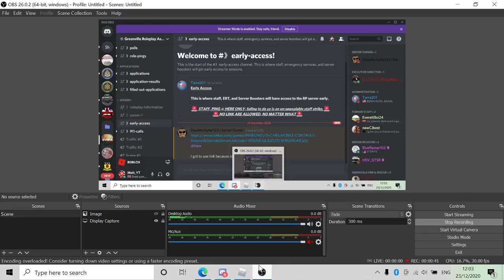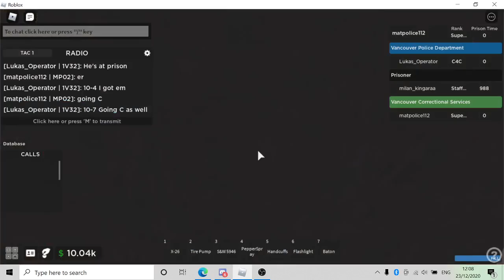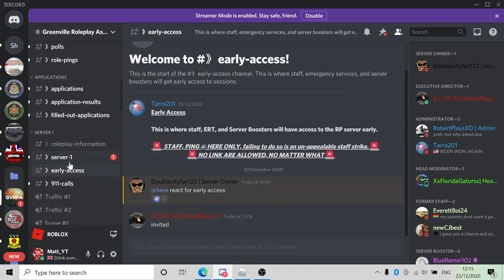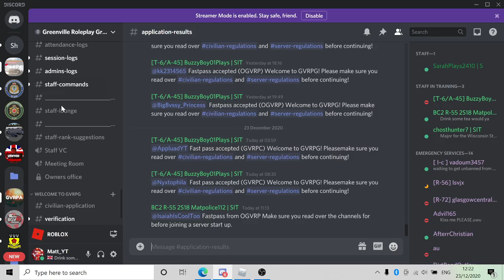City of Vancouver RCMP/ Corrections patrol